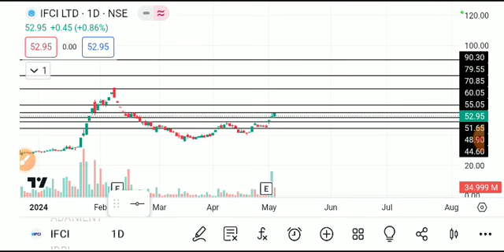IFCI SHARE LATEST NEWS TODAY,IFCI SHARE ANALYSIS,IFCI SHARE TARGEG,IFCI SHARE NEWS TODAY,IFCI SHARE